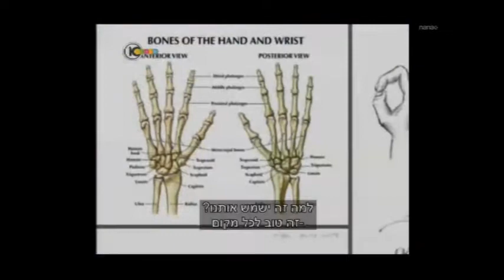ISR - Israeli Robotics Convention - 2014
Israeli robotics convention 2014